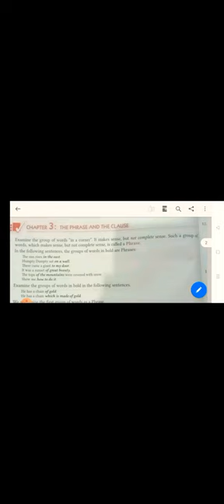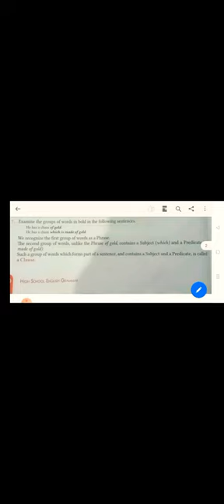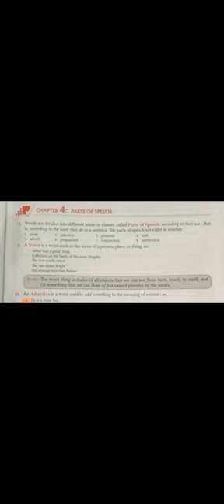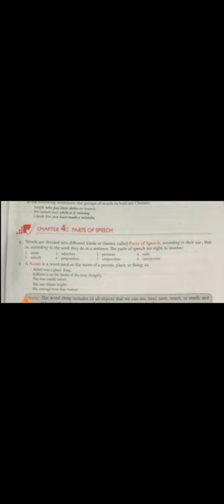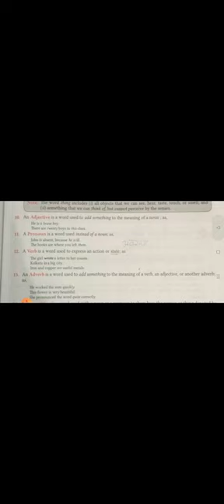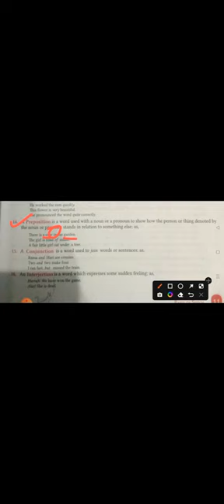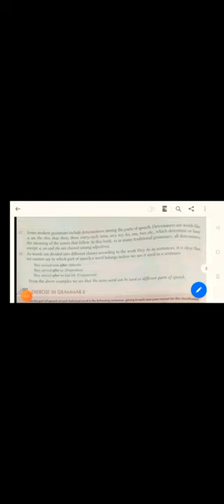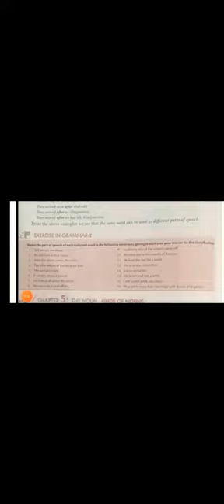Wren and Martin chapter 3, 4 (book/part 1)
Wren and Martin chapter 3, 4